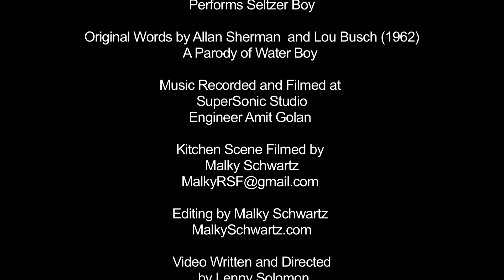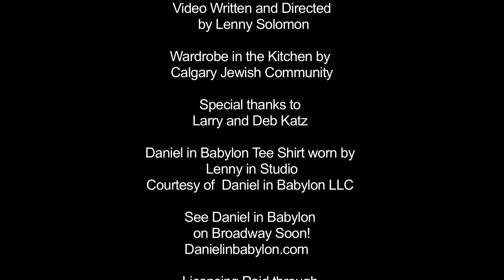Seltzer Boy - Lenny Solomon and Shlock Rock - Official Video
Lenny Solomon and Shlock Rock are proud to present a cover of
Allan Sherman's Song - Seltzer Boy.   Allen Sherman released this song
in 1962 on the album My Son The Folk Singer.  The album rose to Number One
on the charts.  This song in the true spirit of Purim and the Rosh Chodesh Adar Spirit
will make you laugh and yearn for that Chocolate Egg Cream.

The Song was recorded by Amit Golan in SuperSonic Studio in Jerusalem and
the studio scene was videoed by his Iphone 5.  The Kitchen Scene was videoed by
Malky Schwartz and the editing was done by her as well.   Seltzer Boy - Is available at shlockrock.com or itunes for only .99.  Have a great Purim Season and rest of the year as well!  Here are the Lyrics to Seltzer Boy.  Written by Allan Sherman and Lou Busch.  Music is a Traditional Folk/Spiritual Song originally called Water Boy.

Seltzer Boy Where are you hiding
If you don't come right now
I'm gonna tell your boss on you

Don't Bring Me Water
I Gotta Have Seltzer
Cause Water Don't Bubble
And Water Don't Fizz

Water I hate It
Cause it Aint Carbonated
But A Glass of Seltzer
On the Other Hand Is

Don't bring me Pepsi
Don't bring me no Kool Aid
Don't bring a Malted
Don't bring me Champagne

I'll tell you what boy
Bring me one Scotch and Soda
But then You take away the Scotch Boy
And leave the 2 cents plain

Seltzer Boy -- When are you coming
If you don't bring that Seltzer
I'm Gonna tell Mr. Meltzer on you.